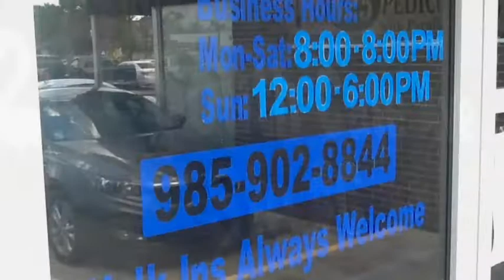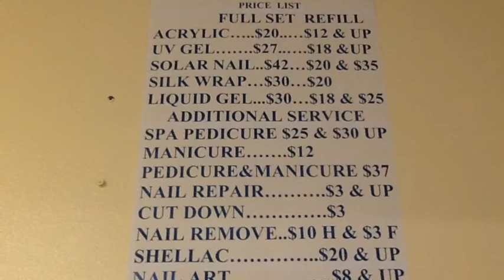Lindsey's Nails Hammond La